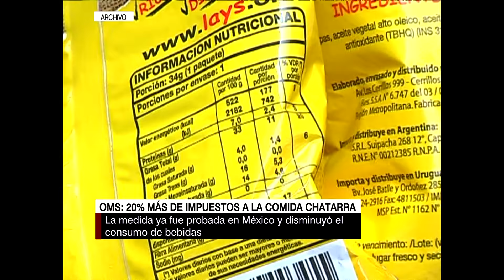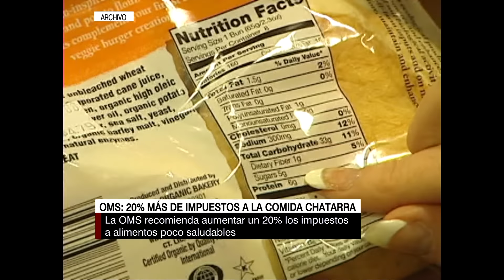OMS surigió a Chile aumentar impuestos de alimentos con sellos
Embajadora del organismo dijo que la medida se planteó por la preocupación de los altos niveles de obesidad infantil en Chile y en toda América Latina.